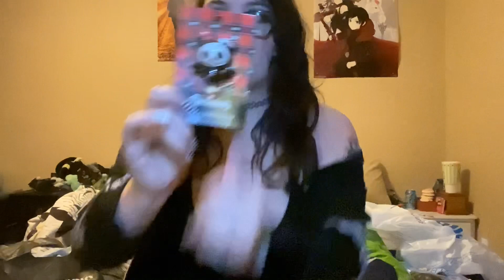Mall haul | Hot Topic, Five Below, Marshals, etc